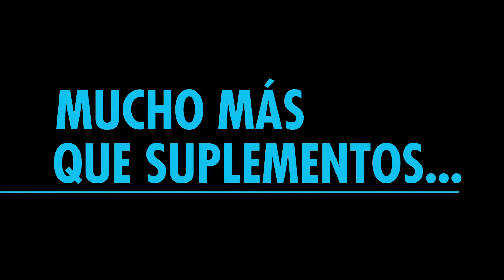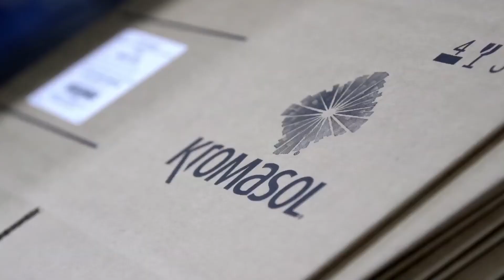PRODUCTOS KROMASOL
Conoce nuestra poderosa familia de suplementos kromasol

Únete a mi red de multinivel. Sólo envía tus datos al número whatsapp que aparece más abajo y regístrate con tu clave internacional en 3 minutos

FANPAGE FACEBOOK MarbutterflyMejoraTuSalud
FANPAGE FACEBOOK Marisol Rodríguez